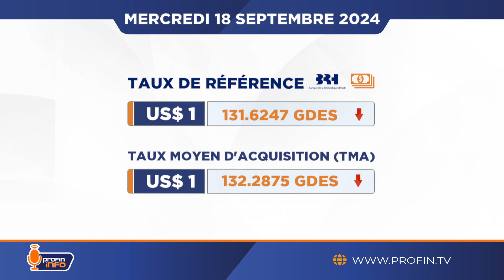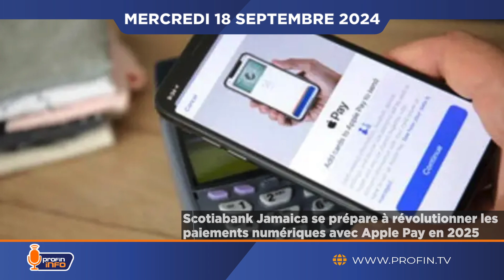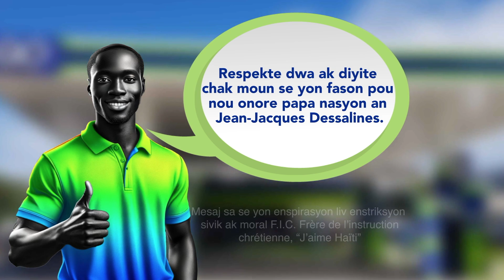Haïti Sailing Cup: un vent de dynamisme économique souffle sur Caracol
À la clôture du marché le mardi 17 septembre 2024, le baril de pétrole était à US$ 71.02, soit une augmentation de 0.87%.
Élevage de lapins en Haïti: un secteur sous-exploité aux retombées économiques prometteuses.
Scotiabank Jamaica se prépare à révolutionner les paiements numériques avec Apple Pay en 2025.